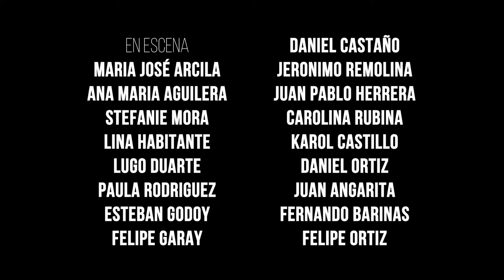SONIDOS QUE PINTAN - LABORATORIO DE SOUNDPAINTING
Así fue nuestra primera versión de Sonidos Que Pintan: Laboratorio interdisciplinar para la composición en vivo.